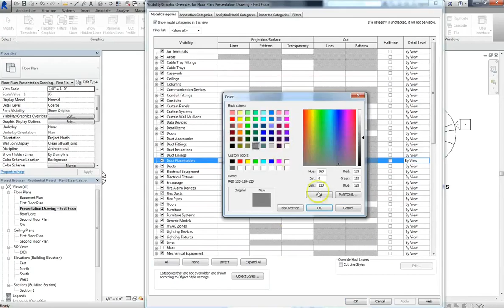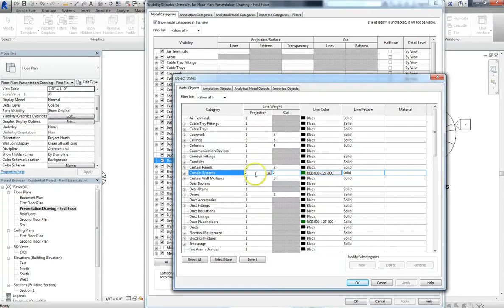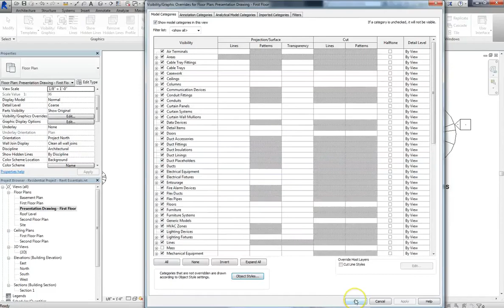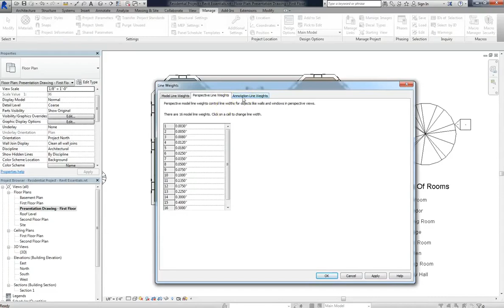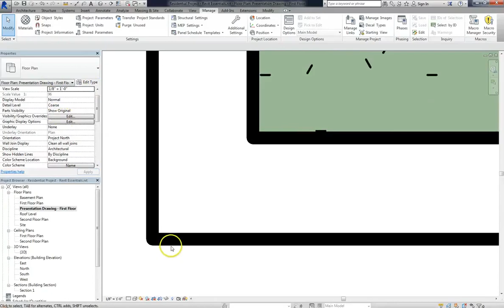Revit Lesson 07 - Object Styles And Lineweight Settings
Hello And Welcome To BIMeta Revit Intermediate Classes.  Throughout these tutorials, you will be able to start intermediate operations and developing your skills in Autodesk Revit Software.  While these tutorials are currently shown in Revit 2015, the ideas and methodologies can be applied to even today’s software in the Building Information Modeling Age.  The tutorials you will go through is as follows:

• Lesson 1 – Welcome Introduction To Revit Intermediate
• Lesson 2 – Tags And Annotations
• Lesson 3 – Schedules
• Lesson 4 – Schedules With Input Data
• Lesson 5 – Advanced Visibility Graphic Settings With Template Creation
• Lesson 6 – Color Legend Creation By Name
• Lesson 7 – Object Styles And Lineweight Settings
• Lesson 8 – Stair By Sketch – Modify Existing And Create
• Lesson 9 – Phasing Information
• Lesson 10 – Phasing A Project From Beginning
• Lesson 11 – Phase Filters And Phase Override Settings
• Lesson 12 – Phasing Demolition
• Lesson 13 – Plan Regions And When To Use Them
• Lesson 14 – Properties Of Walls, Sweeps And Reveals
• Lesson 15 – Advanced Wall Stacking Vs. Single Wall Construction
• Lesson 16 – Project Units And Location
• Lesson 17 – Learning About Sun Settings And Options
• Lesson 18 – Shadow Settings And Graphic Display Settings
• Lesson 19 – Materials And Asset Browser
• Lesson 20 – Custom Materials
• Lesson 21 – Apply Materials Paint Vs. Composition
• Lesson 22 – Rendering In Revit
• Lesson 23 – Creating Sheets And Applying Views
• Lesson 24 – Guide Grids And Revision Settings
• Lesson 25 – Linking Vs. Importing Files
• Lesson 26 -  Creating Details And Annotation References
• Lesson 27 – Building A Residential House – Making an Addition
• Lesson 28 – Building A Residential House – Call Out Details
• Lesson 29 – Building A Residential House – Assigning To Sheet Schedules
• Lesson 30 – Conclusion